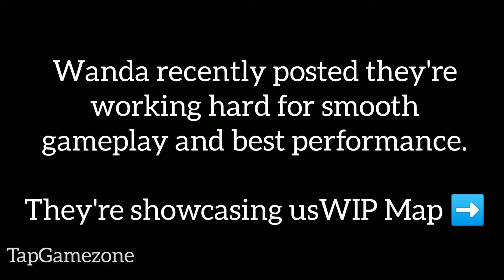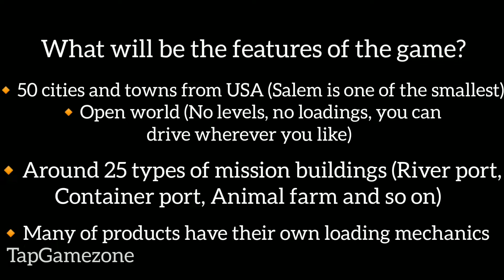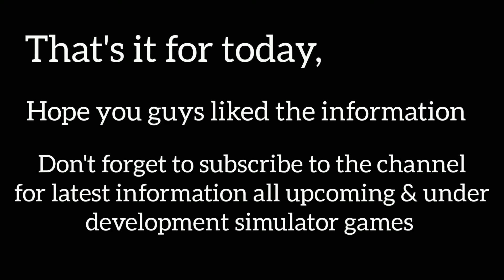SIMULATOR GAMES NEWS | Truckers Of Europe 3, Electric Car Sim New Game, Truck Sim PRO USA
MAXIMUM SUPPORT GUYS ❤️❤️❤️
👉Heartily Appreciate You Guys Love & Support.

TRUCKERS OF EUROPE 3 BETA DOWNLOAD
TRUCKERS OF EUROPE 3 FIRST LOOK GAMEPLAY
TRUCKERS OF EUROPE 3 ANDROID
TRUCKERS OF EUROPE 3 ANDROID GAMEPLAY
Driving game news
TAPGAMEZONE
tapgamezone
ANDROID GAME
ANDROID
IOS
HOW TO PLAY
TRUCK SIMULATOR
OFFLINE GAMES
multiplayer games
Truck Simulator Gameplay
30 fps 60 fps
4k
Realistic graphics
New update
Games news
Simulator games
Simulator news
Bus Simulator games
Top 10 bus games
Top 10 truck Simulator games
Car game
Upcoming Games
2021 games
2022 games
2023 games
Offroad games
Offroad
Bike games
Bike Simulator